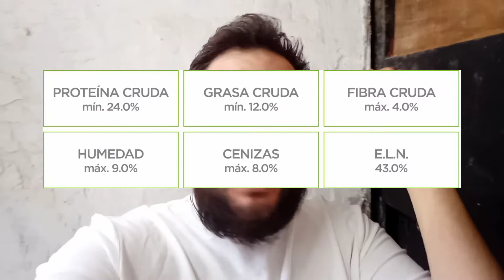Análisis de croquetas Nupec adulto